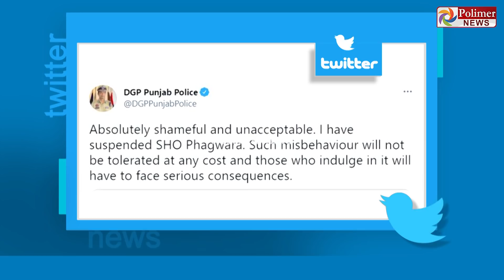காய்கறிக் கூடைகளை எட்டி உதைத்த காவல்துறை அதிகாரி..!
சின்னத் திரையின் சினிமா இனிமே_இப்படித்தான் காய்கறிக் கூடைகளை எட்டி உதைத்த காவல்துறை அதிகாரி

கடைகளை மூடச் சொல்லி சந்தையில் புகுந்து அட்டகாசம்

நவ்தீப் சிங் என்ற போலீஸ் அதிகாரி பணியிடை நீக்கம்